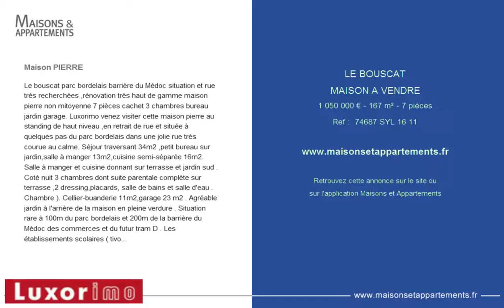LE BOUSCAT - MAISON A VENDRE - 1 050 000 € - 167 m² - 7 pièces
Maison PIERRE
Le bouscat parc bordelais barri&egrave;re du M&eacute;doc situation et rue tr&egrave;s recherch&eacute;es ,r&eacute;novation tr&egrave;s haut de gamme maison pierre non mitoyenne 7 pi&egrave;ces cachet 3 chambres bureau jardin garage. Luxorimo venez visiter cette maison pierre au standing de haut niveau ,en retrait de rue et situ&eacute;e &agrave; quelques pas du parc bordelais dans une jolie rue tr&egrave;s courue au calme. S&eacute;jour traversant 34m2 ,petit bureau sur jardin,salle &agrave; manger 13m2,cuisine semi-s&eacute;par&eacute;e 16m2. Salle &agrave; manger et cuisine donnant sur terrasse et jardin sud . Cot&eacute; nuit 3 chambres dont suite parentale compl&egrave;te sur terrasse ,2 dressing,placards, salle de bains et salle d'eau . Chambre ). Cellier-buanderie 11m2,garage 23 m2 . Agr&eacute;able jardin &agrave; l'arri&egrave;re de la maison en pleine verdure . Situation rare &agrave; 100m du parc bordelais et 200m de la barri&egrave;re du M&eacute;doc des commerces et du futur tram D . Les &eacute;tablissements scolaires ( tivoli, grand-lebrun,..) sont tout proches pour y aller &agrave; pied. &eacute;tat impeccable,r&eacute;novation de haut niveau sans compromis ref 74687